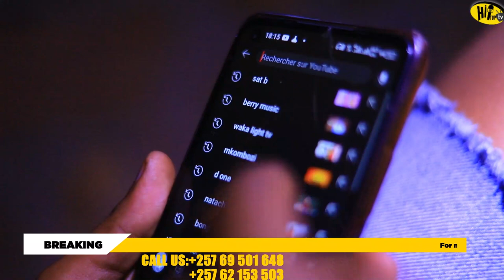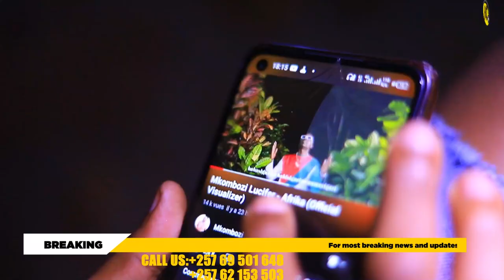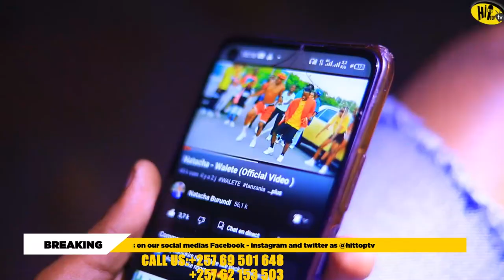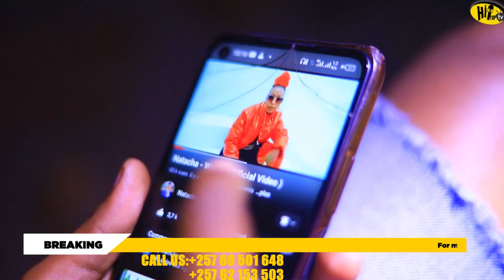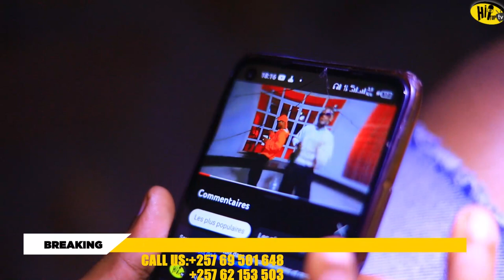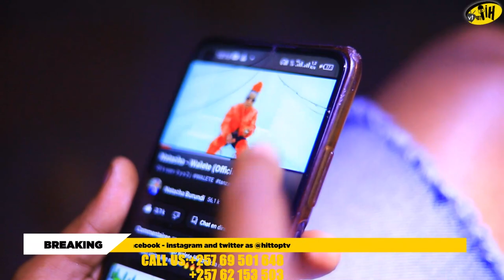SAT-B ISHARI Yakoroye AMOSOZI😭Landrypromoter Abishize HANZ D-ONE AKOMY DramaT Ngizi Hit Song za BujA